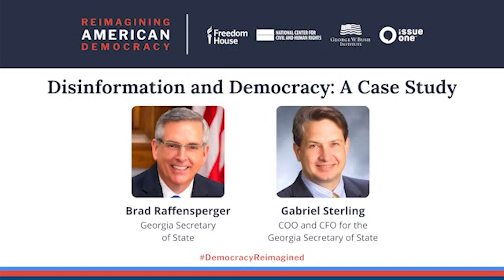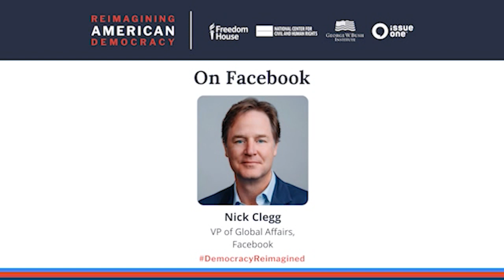Episode 3: Disinformation & Democracy | Reimagining American Democracy Discussion Series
A turbulent few years in American politics have left the media's role in democracy shaken, allowing ever greater space for disinformation to flourish. What will it take to restore a sense of shared purpose through shared facts, and to ultimately revive a stronger democratic system? Visit rReimaginingdDemocracy.org

Panelists:
Brad Raffensperger, Georgia Secretary of State
Gabriel Sterling, COO and CFO for the Georgia Secretary of State
Ayesha Rascoe, White House Correspondent, NPR
Renee Diresta, Stanford Internet Observatory
Steven Brill, Co-CEO, NewsGuard
Nick Clegg, VP of Global Affairs, Facebook

Moderator:
Jeanne Meserve, Freelance Journalist, Member, Transatlantic Commission on Election Security

Register now for our next episode, “Securing Elections” on September 30, 2021, at 12 p.m. ET.